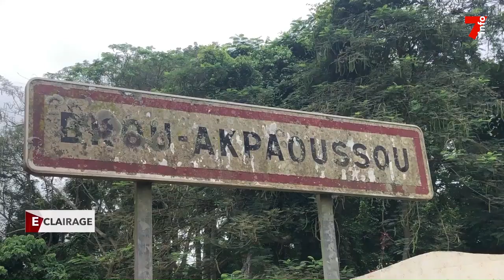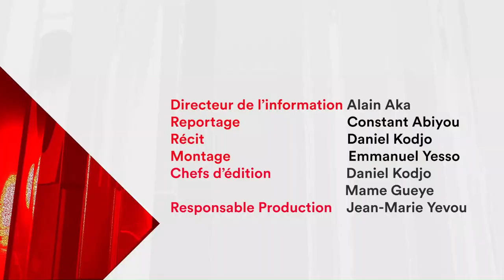Brou Akpaoussou : un village sans chef